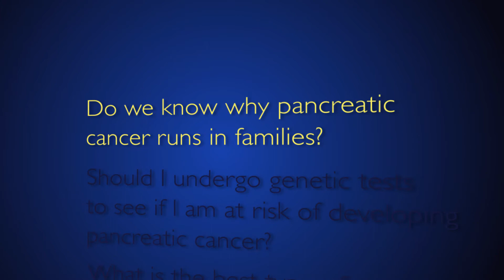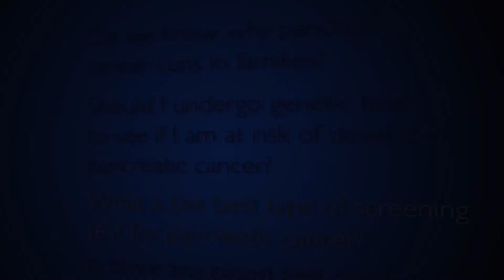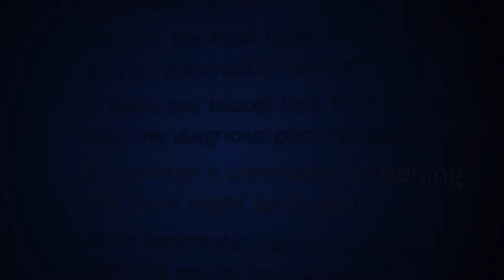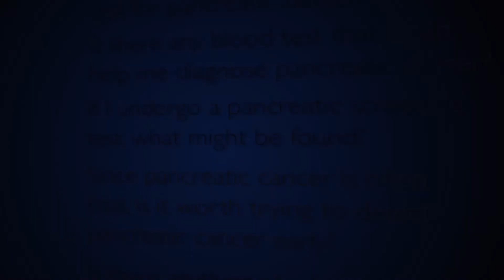Hereditary Pancreatic Cancer | Q&A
Pathologist Michael Goggins answers questions about hereditary pancreatic cancer and the benefit of early detection screenings.